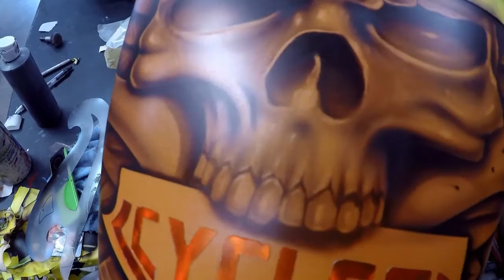Airbrushing skull freehand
Airbrushing,pinstripping ,Harley Davidson,iwatta,